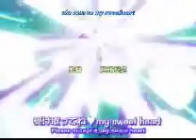Mew Grape Drop Theme!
My theme for Mew Grape Drop (my version), chobits theme!